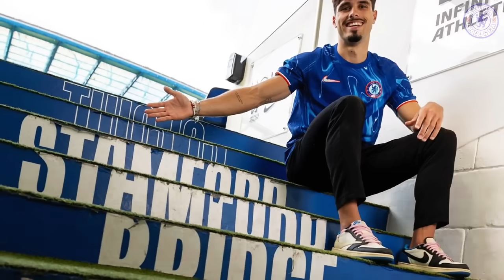Welcome Back! Joao Felix 🧐 Pedro Neto Bikin Kagum Maresca🤩 Harga Wesley Fofana Anjlok🤔Berita Chelsea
Halo Para Penggemar Chelsea Di seluruh Dunia, selamat datang di 100% gila bola - Berita Chelsea Terbaru, kami akan update setiap hari berita terbaru Chelsea untuk kalian semua.

1. Enzo Maresca Terpukau dengan Kedatangan Pedro Neto.
2. Armando Broja Kembali Dipinjamkan, Stuttgart Jadi Tujuan
3. Jadi Langganan Cedera, Nilai Pasar Wesley Fofana Anjlok Drastis.
4. Terbang ke London, Super Agen Coba Bereskan Transfer Joao Felix ke Chelsea.